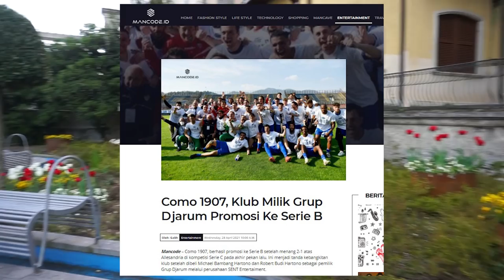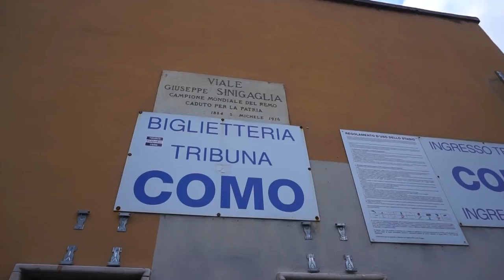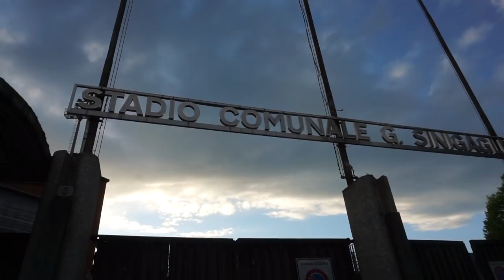Como 1907, Club Sepakbola Italia Milik Pengusaha Indonesia - Berkunjung ke "Rumah Como FC"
Ciao Ragazzi,

Video ini adalah request dari pecinta sepak bola di Indonesia. Di video kali ini, kami mengunjungi Stadion Giuseppe Sinigaglia yang merupakan "rumah" dari Como 1907 atau Como FC. Como 1907 baru saja memenangkan liga Italia Serie C dan dipromosikan ke Liga Italia Serie B. Menariknya, Como FC ini sudah di akuisisi oleh Hartono bersaudara (pemilik PT Djarum) pada tahun 2019. seperti apa sih stadion Giuseppe Sinigaglia? yuk tonton.